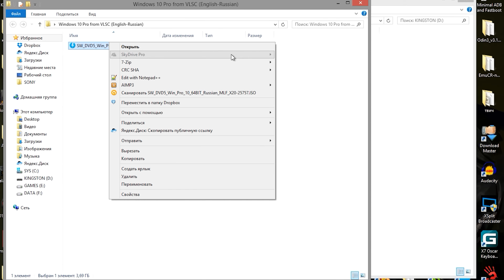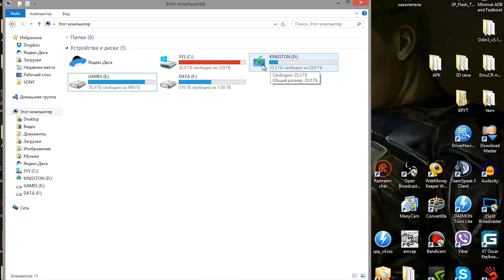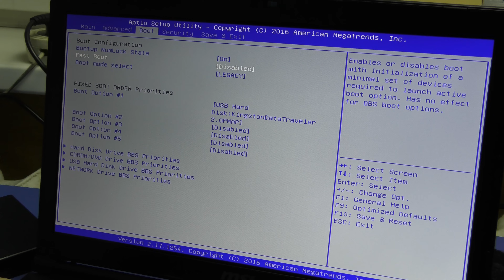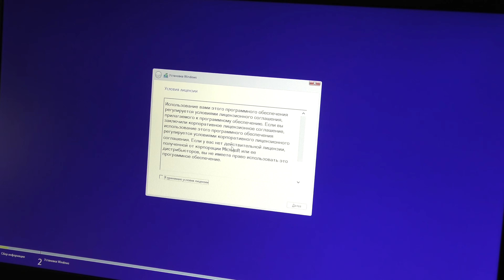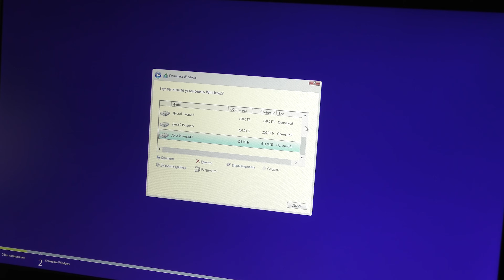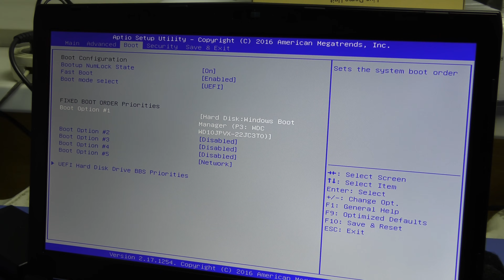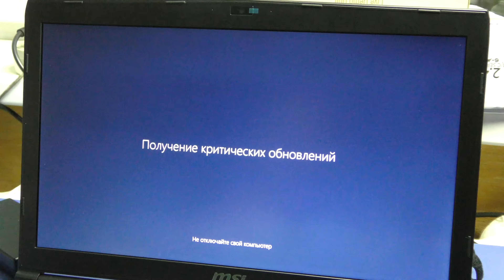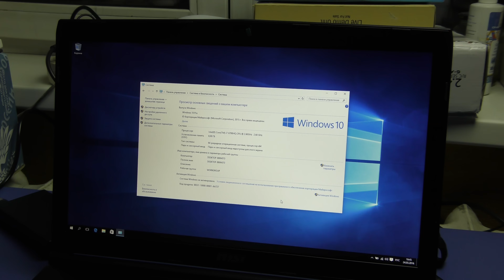КАК ПРАВИЛЬНО и БЫСТРО установить/переустановить Windows 10/8/7 с флешки на компьютер/ноутбук/нетбук